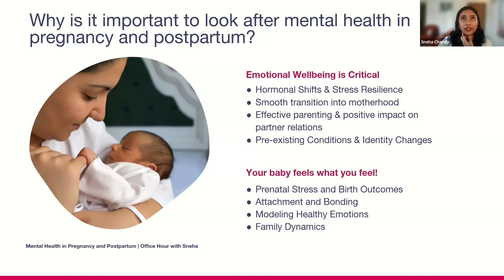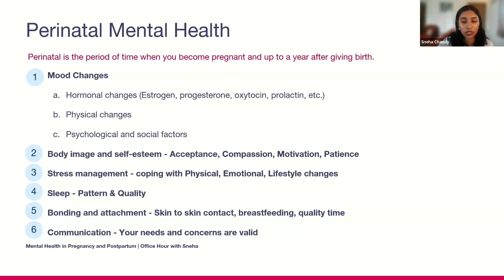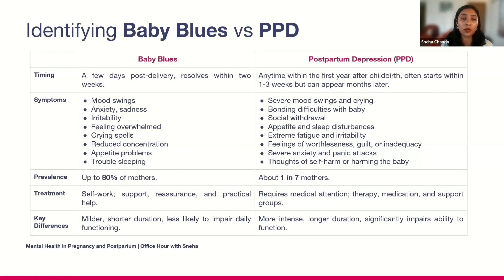Office Hours: Real Talk: Mental health during pregnancy and postpartum